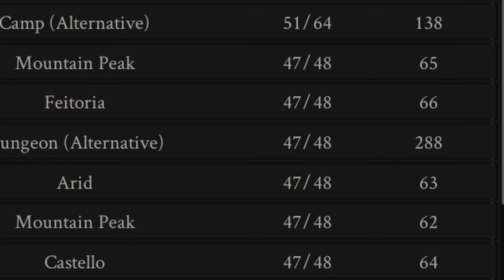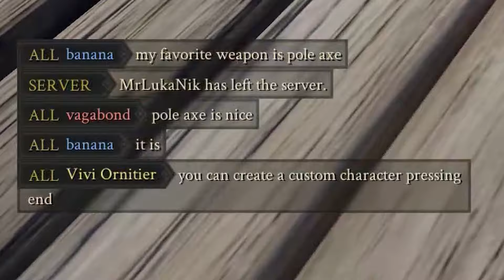This is Mordhau, Welcome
Mordhau is free on Epic Store btw